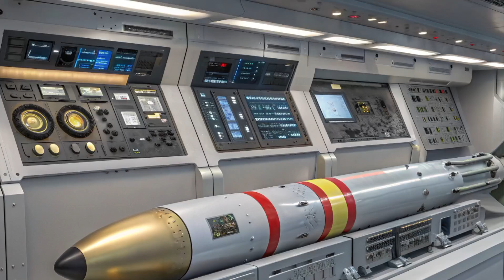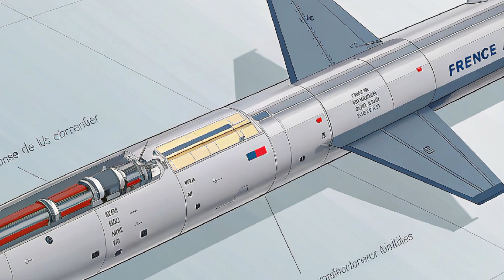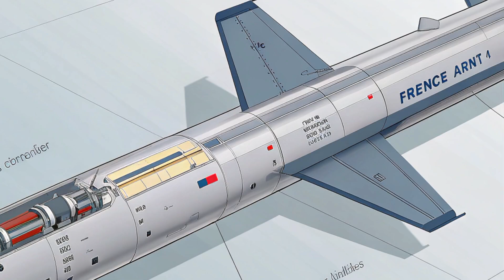"France’s SECRET 2026 Super Missile Will Change Naval Warfare Forever!"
Description

France is rewriting the rules of naval dominance with the upcoming 2026 Future Cruise/Anti-Ship Weapon (FC/ASW) — a revolutionary missile system developed in collaboration with MBDA. Capable of both land-attack and anti-ship missions, this next-generation stealth missile is designed to replace the iconic SCALP and Exocet. In this video, we reveal exclusive insights into its stealth design, hypersonic capability, and devastating precision. Will this be the ultimate game-changer for European defense?

From sea-skimming threats to long-range land strikes, discover how France and the UK are shaping the future of warfare.